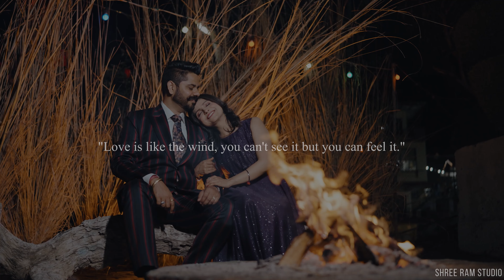PRE WEDDING FILM 2024 | NITIN & PRERNA | UNA (H.P) | STUDIO SR | INDIA | 9464445989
srgsplive
CANDID PHOTOGRAPHY, CINEMATOGRAPHY
BABY SHOOT ETC.